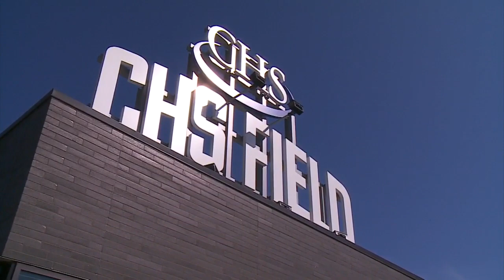Warm Weather Leads To Early Prep At CHS Field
Kate Raddatz reports from the home of the St. Paul Saints.